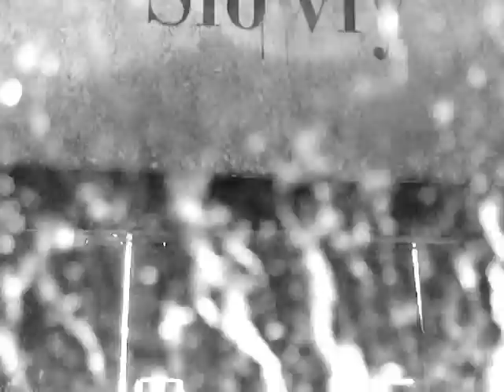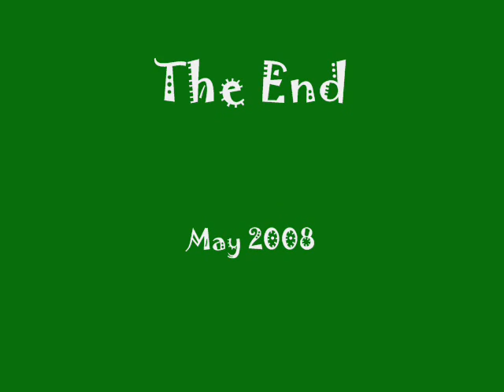Psycodelic Car Wash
As Described by the Title